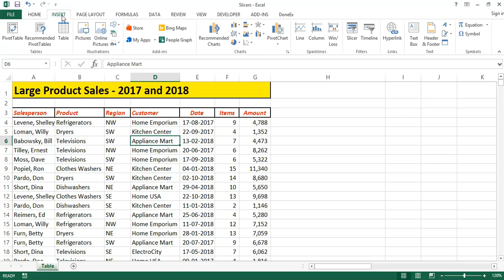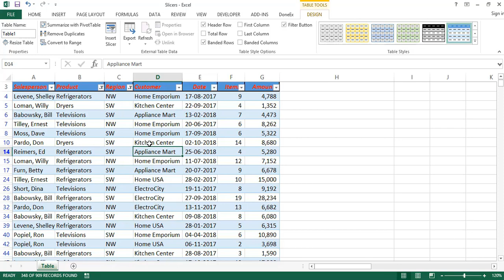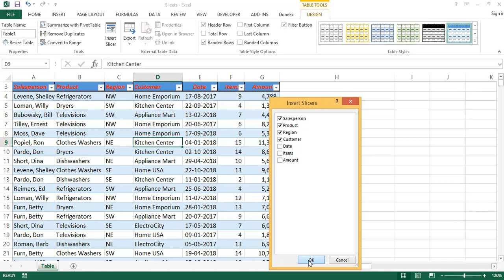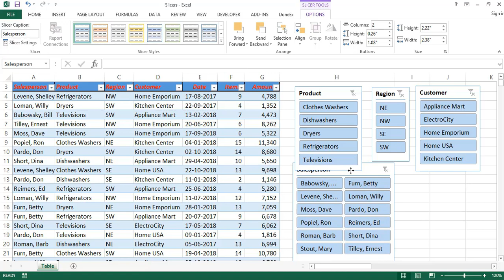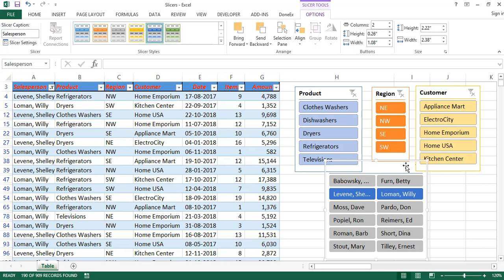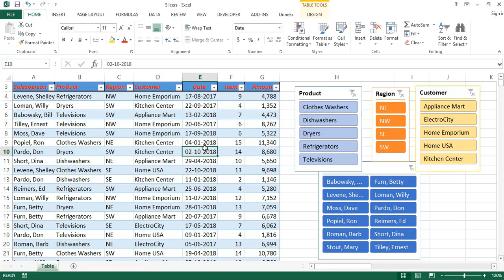Creating Slicers in Excel || Excel Telugu Videos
This Video Creating Slicers in Excel is Described how to Create slicers in Excel using Tables and Visualize the data. By Excel Telugu Videos (Srinivas Reddy) Pivot Table Slicers